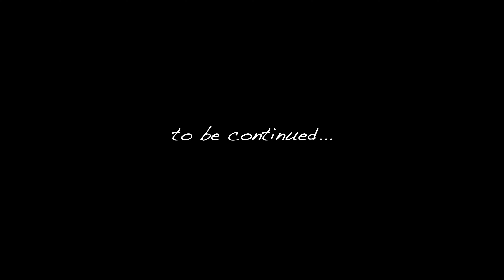Toskana Urlaub 2022 - Teil:2 Umgebung erkunden am Stellplatz Venturina Terme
wir stehen auf einem kostenlosen Wohnmobil/Caravan Stellplatz in Venturina Terme . Wir machen eine kleine Erkundungstour zu Fuss rund um den Stellplatz .
Wir wünschen Euch viel spaß bei diesem Video

Lg